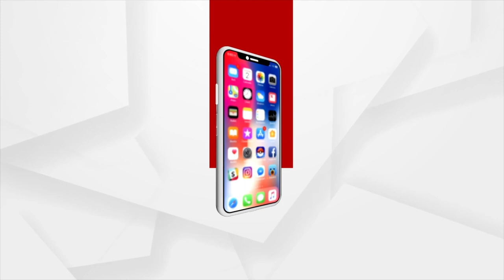Jagannath Puri's Sahi Jata, A Unique Open Stage Display of Folk Dance Tradition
Unique Display of Folk Dance Tradition Sahi Jata is an annual performance that takes place on the evenings of Chaitra month, and it tells the Ramayana tale in fragments. Parsurama and Rabana, for example, have direct ties to the Jagannatha Temple, as do all things in Puri. All of the characters tie medhas (large ornamental constructions) behind them.